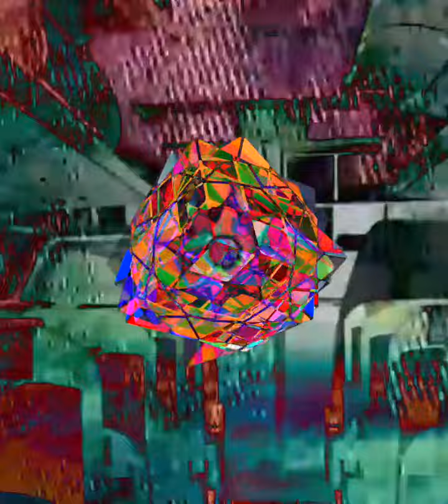⚡️ U STUPID B!TCH ℗ ⚡️ - MY NEW SONG , AVAILABLE 2:22 NIGHT @ MIDNIGHT 🌌 💫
⚡️ U $ B ⚡️ U $ B ⚡️ U $ B ⚡️